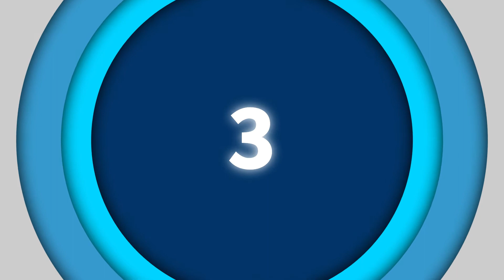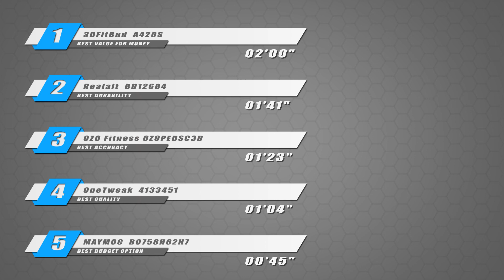2021 BEST Pedometer 2020 | Fitness Tracker | Top 5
BEST 5 Pedometer 2020

【 BEST BUDGET OPTION 】 - MAYMOC  B0758H62H7
US PRICE
CA PRICE

【 BEST QUALITY 】 - OneTweak  4133451
US PRICE
CA PRICE

【 BEST ACCURACY 】 - OZO Fitness OZOPEDSC3D
US PRICE
CA PRICE

【 BEST DURABILITY 】 - Realalt  BD12684
US PRICE
CA PRICE

【 BEST VALUE FOR MONEY 】 - 3DFitBud  A420S
US PRICE
CA PRICE